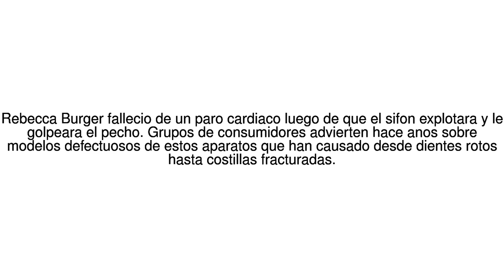Noticias del Mundo Muere Rebecca Burger, conocida bloguera francesa al explotar... 23/06/17